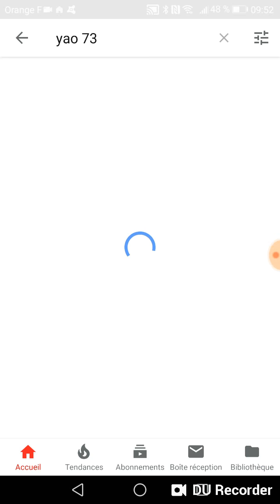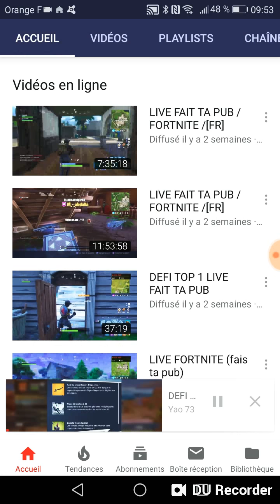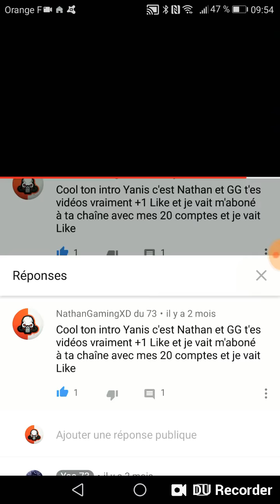Abonné vous a la chaîne YouTube de Yao 73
Bon je vous dit en faite ce YouTubeur c'est mon meilleur ami il est dans mon collège il a presque les 2000 abonnés donc faite vous plaisir.